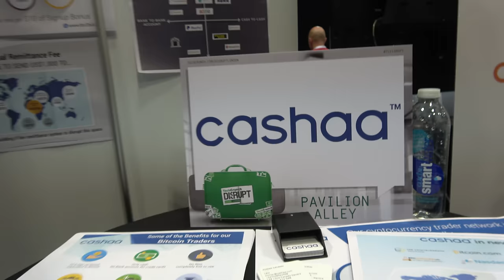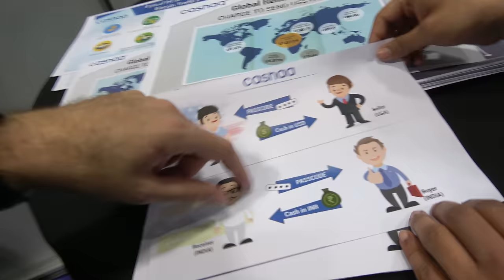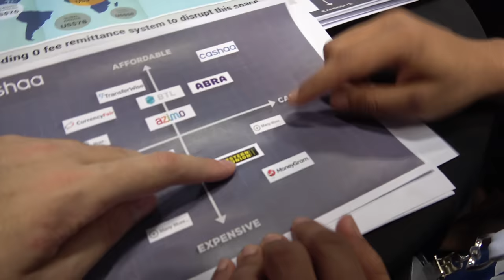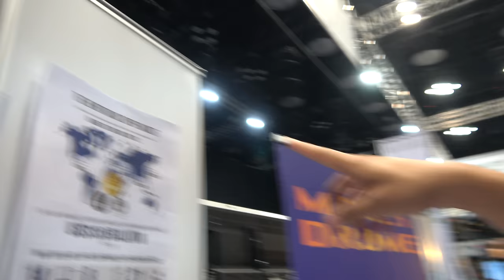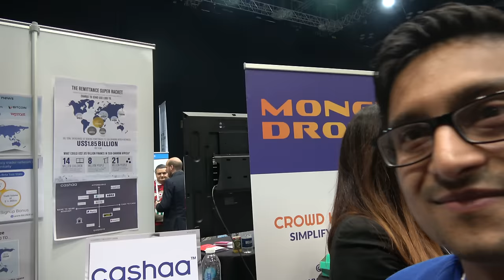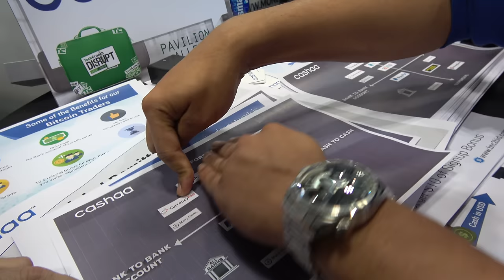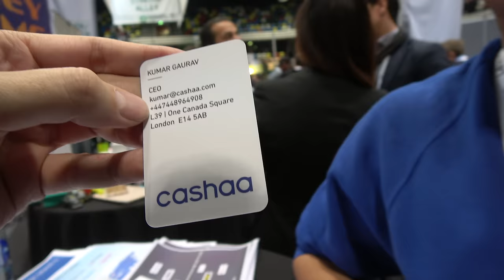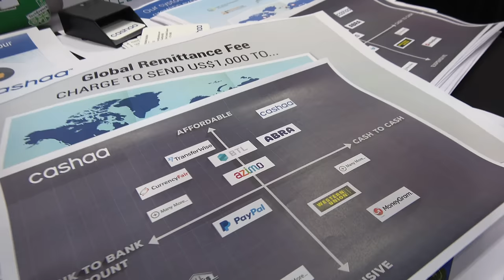Cashaa, zero fee cash transfers using Cryptocurrency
based in London suggests a way to enable international cash transfers with no fee, no commission, their business model is that they claim that cryptocurrencies don't have the exact same value at different places in the world, so they can profit on the price difference, but a user can transfer the money fully without commission based on the day's real currency exchange rate. Cashaa is a P2P marketplace powered by the Blockchain to transfer cash anywhere in the world. Cashaa's model is based on connecting individuals who wish to send and receive money anywhere in the world, with cryptocurrency traders/network who accept the physical cash from the sender in one location and give it to the receiver in another location in exchange of selling and buying their cryptocurrency.